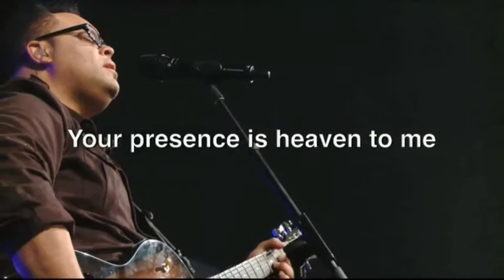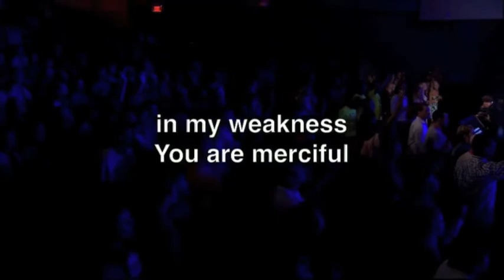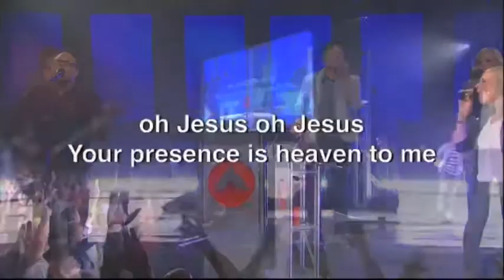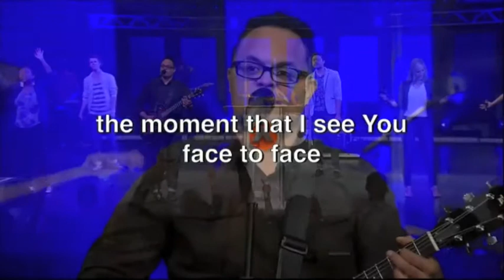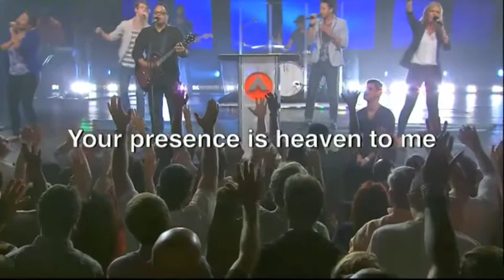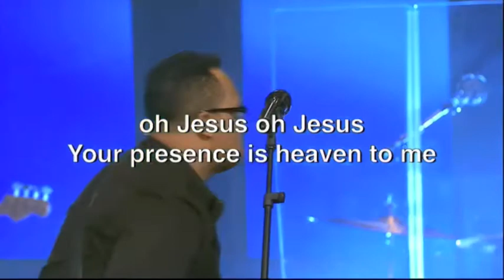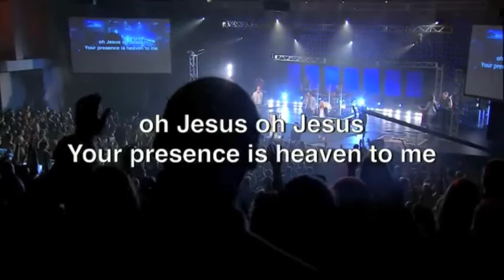Israel Houghton - "Your Presence is Heaven" (Elevation Church - Charlotte NC)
Here is Israel Houghton singing "Your Presence is Heaven" during a live August 19, 2012 11:15am Sunday morning worship service at Elevation Church in Charlotte, NC.